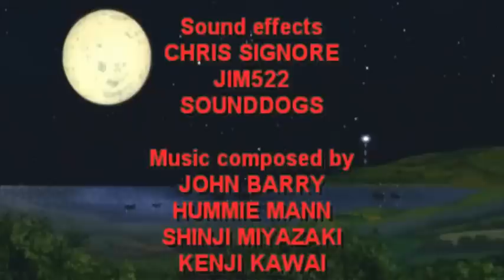Light Work - Part 2